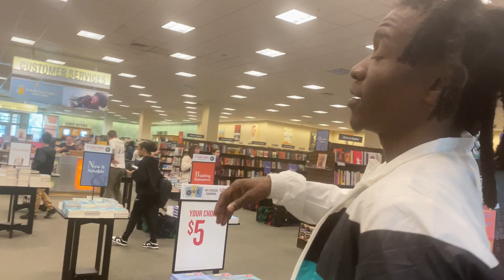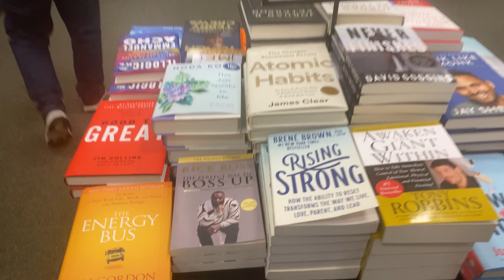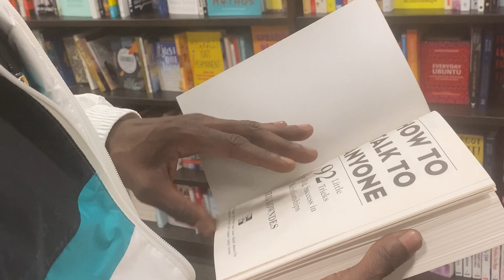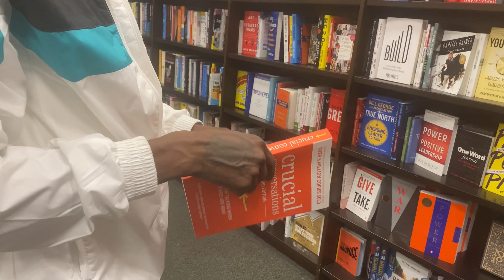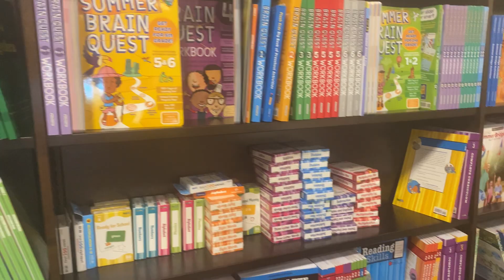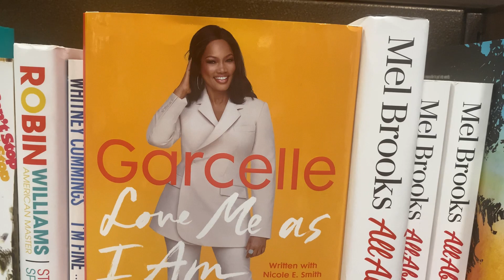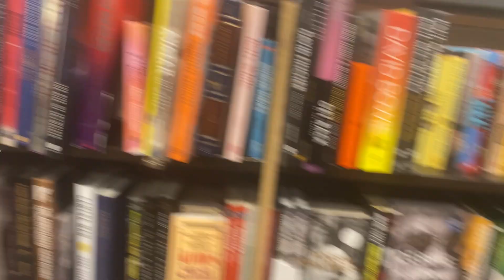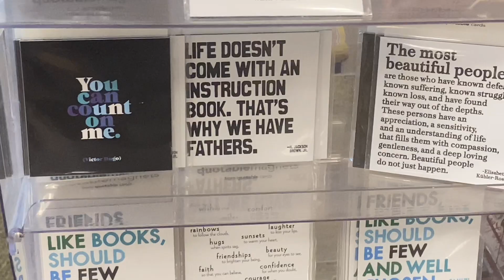MIRROR MONK HOW TO SHOP FOR A BOOK (BARNES AND NOBLE)